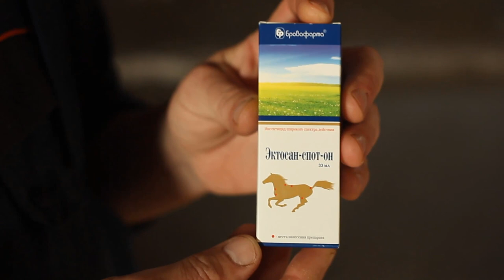Защита лошадей от эктопаразитов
Доктора ветеринарной медицины Вадим Прядко и Анатолий Петрук рассказывают, как защитить лошадей от летающих кровососущих насекомых.
С приходом весны лошади становятся мишенью для мух, слепней, мошек, комаров, оводов и другого гнуса. Помимо вызываемого дискомфорта, насекомые могут спровоцировать развитие различных заболеваний.
🚫 мошки, которые роятся вокруг головы, не только пьют кровь, но и выделяют вещества, вызывающие раздражение, сильный зуд и отеки
🚫 мухи мешают лошадям пастись, заставляя их постоянно перемещаться, чтобы избежать укусов, и являются переносчиками различных заболеваний, в частности везикулярного стоматита и инфекционной анемии
🚫 слепни паразитируют в области живота, они больно жалят и пьют кровь, а лошадь, защищаясь, бьет себя хвостом и задними конечностями по животу
🚫 оводы откладывают яйца в шерсти животного, лошади слизывают их; в желудке вылупляются личинки, присасываются к слизистой, вызывая гастрофилез; его последствия — колики, анемия, язвы и даже закупорка желудка
🚫 комары и гнус также вредят животным
Уже несколько лет для защиты лошадей от насекомых мы используем препарат ★Эктосан-спот-он компании Бровафарма.
Действующие вещества — альфациперметрин и пиперонила бутоксид — блокируют ионные каналы нервных клеток паразитов.
МЕТОДИКА ОБРАБОТКИ
Раствор наносят точечно на шею, холку, подгрудок, бедра и вокруг хвоста по 2-3 мл в одно место, используя:
✅ взрослое животное — 33 мл
✅ молодняк до 200 кг веса — 1,5 мл на 10 кг массы тела
Обработку проводят вечером, чтобы в следующие 10 часов животные не попали под воздействие прямых солнечных лучей, поскольку это снижает эффективность препарата. После этого лошадей в течение суток не моют и не чистят.
Препарат обеспечивает защиту около 28 дней. Затем обработку повторяют и делают это до окончания лёта насекомых.
МЕРЫ ПРЕДОСТОРОЖНОСТИ И ЗАЩИТЫ
Не обрабатывать больных, истощенных животных, подсосных кобыл и их жеребят в первые 2 месяца после родов.
Создавайте такие условия для жизни животных, в которых размножение насекомых сводится к минимуму. Регулярно чистите денники и буртуйте навоз вдали от выпаса и содержания лошадей.

⚠️ Для применения в ветеринарной медицине